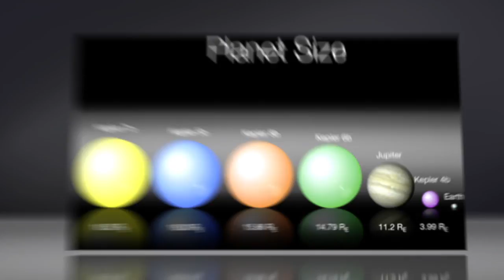Gliese 163C: New Earth-Like Planet Might Sustain Life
Attention, earthlings! Scientists have found a new planet that can possibly sustain life.

Dubbed Gliese 163C, the planet is about seven times the mass of Earth and orbits a red dwarf, or a small, relatively cool star.

Gliese 163C is 49 light years away. It's thought to be composed of mostly rock and water and gets 40 percent more light from its parent star than Earth gets from the sun, making it hotter with a surface temperature of 60 degrees Celsius.

NASA's Kepler mission has found 27 potential habitable planets out of about 2,300 exoplanets that astronomers believe might support "Earth-like worlds".
Though Gliese 163C is relatively nearby in space terms, don't pack those bags just yet. Coming up with a plan to send man 49 light years away is still the stuff of science fiction.